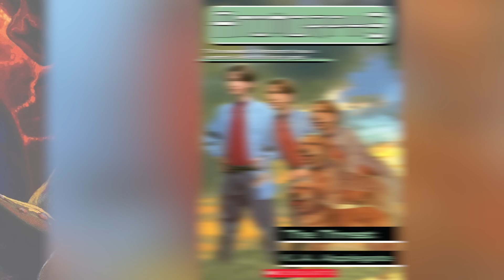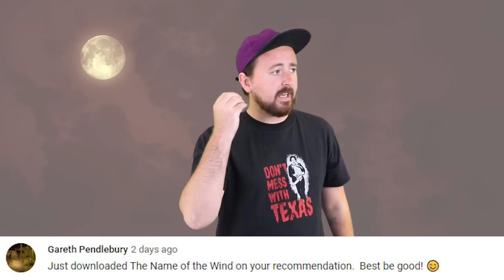Top 5 Most Terrifying Monsters In Literature - Part 2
Top 5 Most Terrifying Monsters In Literature - Part 1

Here be monsters!--Of course, because in the hallowed halls of literature, nothing spells resounding save-the-world triumph like lopping off the head of the biggest, baddest baddie in the valley, just before the clock ticked midnight and the evil villain’s plan finally came to fruition--yadda yadda yadda, you get the picture, you know how it goes. The point is, in horror--countless writers have made it their lives work in an attempt to waylay the archetypal evil villain, by penning some of the most horrifying monstrosities that the human mind can manage to muster. Some of them have failed horribly--but for the most part, the arsenal of Terrifying Monsters in Literature is looking pretty damn full. So, I guess we better take another look

Sources:
(2:18 - 2:28)